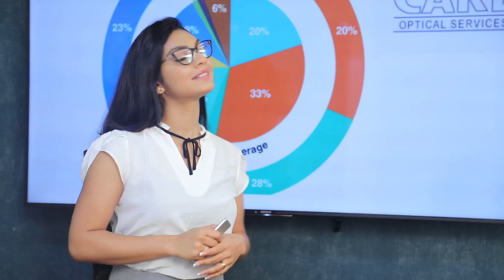සජිත්ගේ නායකත්වයෙන් නව දේශපාලන සන්ධානයක් ස්ථිරව ඇතී වෙනව| Breaking.lk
සජිත්ගේ නායකත්වයෙන් නව දේශපාලන සන්ධානයක් ස්ථිරව ඇතී වෙනව